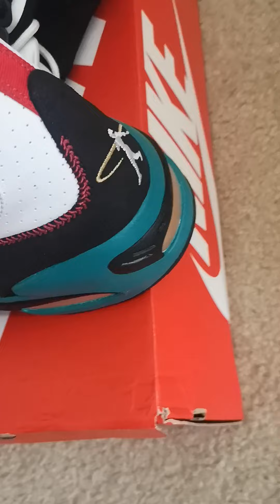Today's Pick Up: Air Griffey Max 1 Sweetest Swing